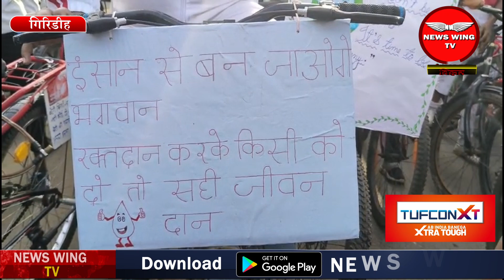GIRIDIH: रोटरी कपल ऑफ गिरिडीह क्लब और नवजीवन नर्सिंग होम ने किया साइकिल रैली का आयोजन